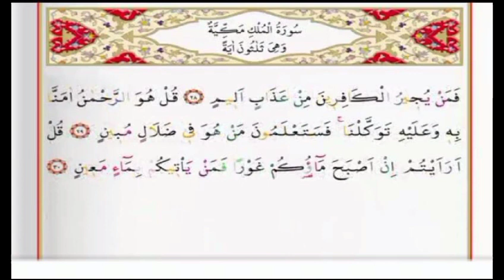Surah Al-Mulk - Beautiful Heart Touching Quran Recitation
Bismillahirrahmanirraheem

The Messenger Of Allah Sallahu Alahi Wasallam Said :-

(Al--Bukhari)

Surah Al-Mulk ( Arabic Surah Al-Mulk. "Sovereignty Kingdom") is the 67th chapter (sura) of the Qur'an Comprising 30 verses, [1] The sura emphasizes that no individual can impose his will on another he may only guide and set an example ( 67:28;[2])